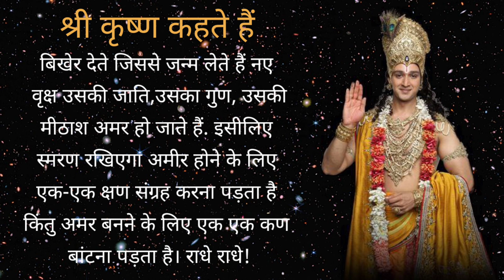Amar banne ke liye kya karna padta hai - Krishna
I post Krishna's Quotes everyday.
Follow for Daily quotes and inspiration.